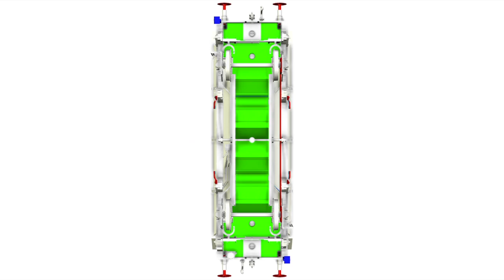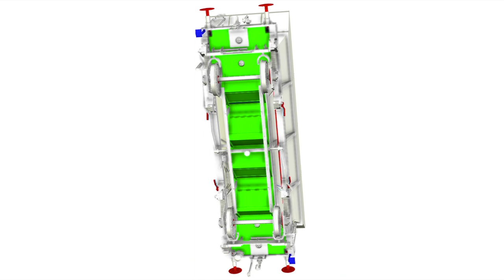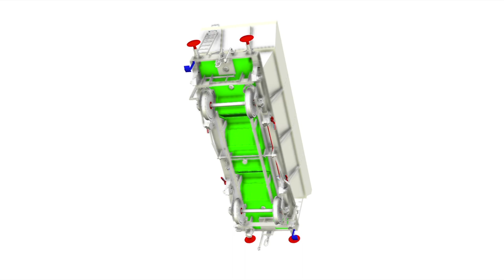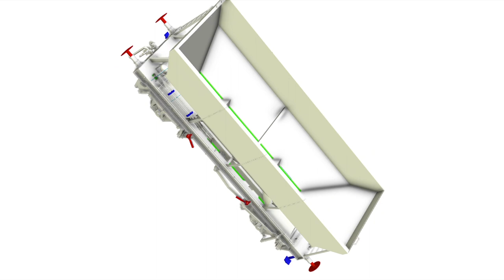Dapol O Gauge HBA HEA CAD Images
A short Video to show you the CAD images for the Dapol HBA & HEA Hoppers currently under development. The design team are currently reviewing the CADS and providing feedback to the factory for any necessary changes and corrections.